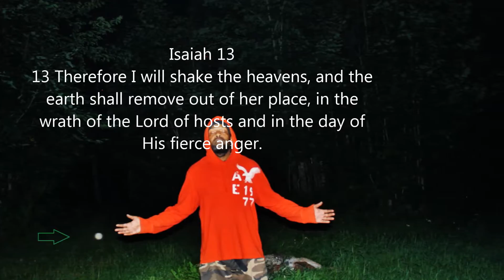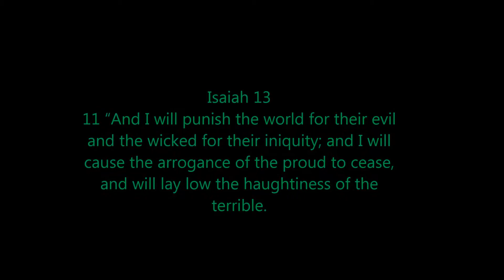The Elohim are here